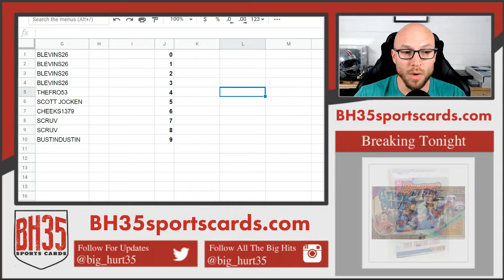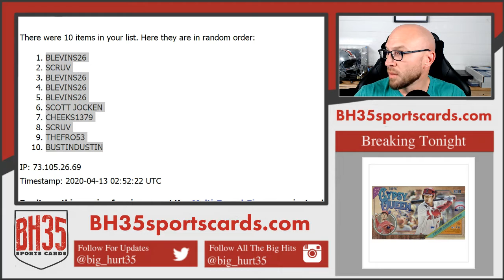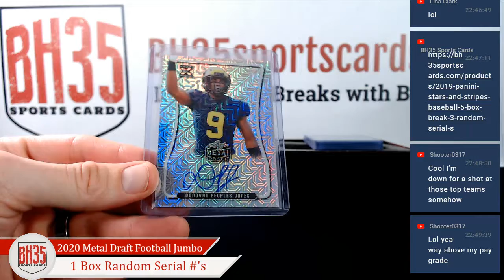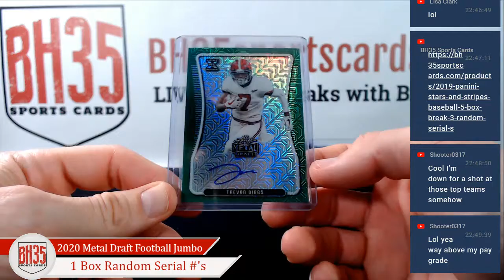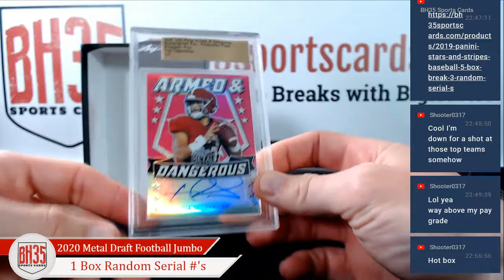2020 Leaf Metal Draft Football Jumbo | 1 Box Break ► Random Serial #'s